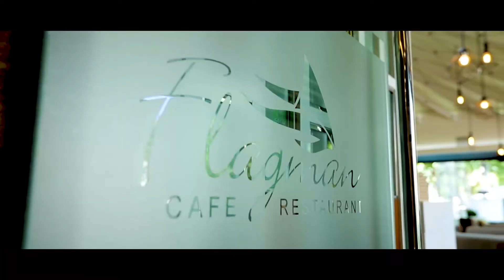Իմ հիացմունքն եմ հայտնում նախագծի հեղինակներին խիզախության համար. Անուշ Բեղլոյան